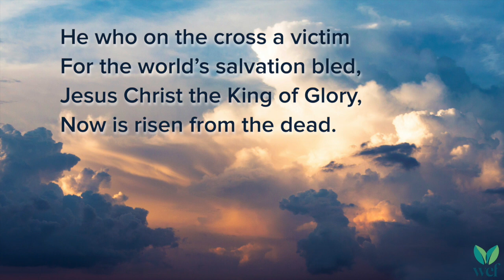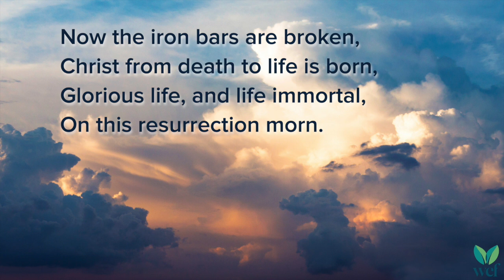Hallelujah! Hallelujah! - Hymn 246 - Lyric Video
Hallelujah! Hallelujah!
Hearts to heaven and voices raise;
Sing to God a hymn of gladness,
Sing to God a hymn of praise;
He who on the cross a victim
For the world's salvation bled,
Jesus Christ the King of Glory,
Now is risen from the dead.

Christ is risen, Christ the firstfruits
Of the holy harvest field,
Which will all its full abundance
At his second coming yield;
Then the golden ears of harvest
Will their heads before him wave,
Ripened by his glorious sunshine,
From the furrows of the grave.

Now the iron bars are broken,
Christ from death to life is born,
Glorious life, and life immortal,
On this resurrection morn.
Christ has triumphed, and we conquer
By his mighty enterprise,
We with him to life eternal
By his resurrection rise.